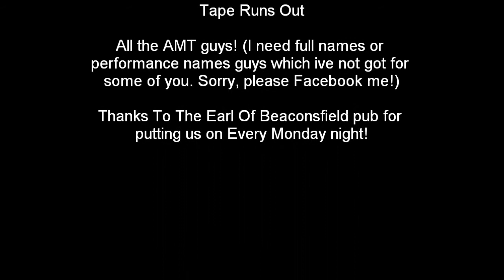Earl Of Beaconsfield Monday Night Open Mic (The Story Continues!)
Covers, originals or compositions. Soloists Duo's and small bands welcome.

The pub has a fantastic atmosphere with a great range of real ales, largers and spirits and is Mill roads most musically active pub with jam nights and gigs all through the week.

Come join us and play a song or two!